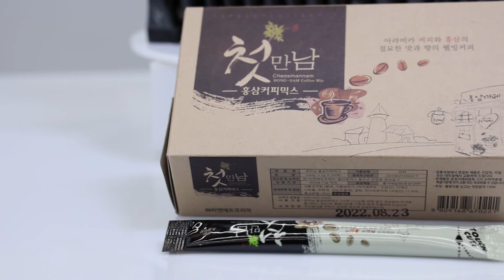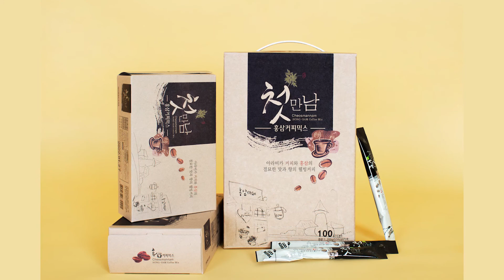[CNF KOREA] Red-Ginseng Coffee Mix review by K-food_04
Cheosmannam Red-Ginseng Coffee Mix 20T
-Cheosmannam - it means ""first meeting"" in Korean - Red Ginseng Coffee Mix leads to delicious and unique combination of coffee & red ginseng unlike any other coffee on the market. Lots of our customers are already satisfied with the unique taste and deeper aroma of this coffee.

Why not panax ginseng, but red ginseng? The panax ginseng becomes red ginseng after being steamed and dried, which preserves nutrients and eradicates all known side effects, making it suitable for everybody, young and old, sick and healthy. It also leads to the production of anti-carcinogenic and anti-inflammatory substances. Also, Red ginseng is known to help boost the immunity and reduce the inflammation. For these reasons, red ginseng is one of the most popular healthy food in the world.
6-year-old red ginseng powder is used to make this unique coffee. 6-year-old red ginseng is known to contain the most saponin when compared to others. And Red ginseng powder contains more healthy ingredients than red ginseng granule when they are the same in weight due to the different process of manufacture.